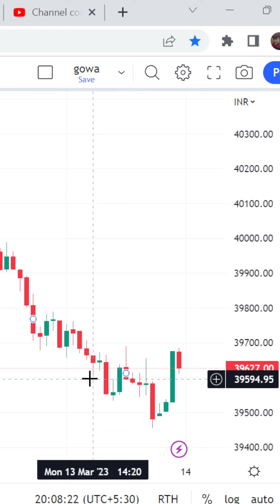Part 1 Options Buying Stock Market In Telugu